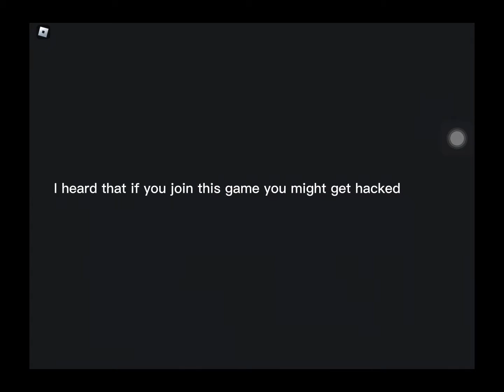join the Scariest game on Roblox😥￼